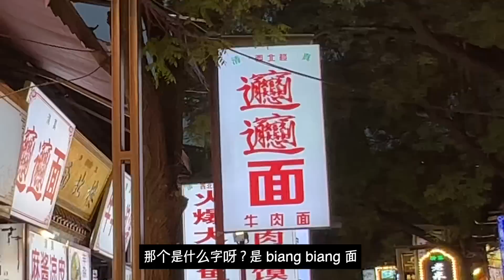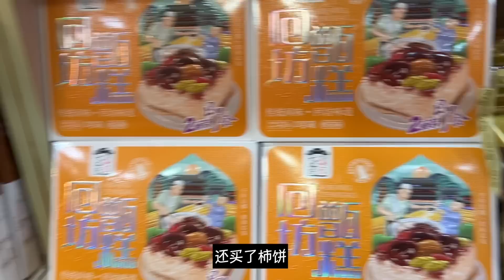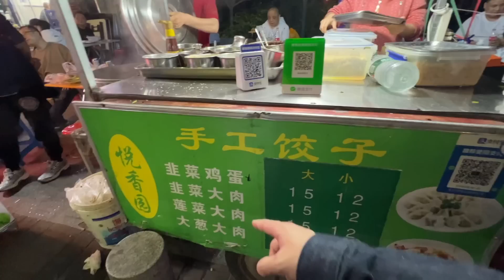西安这十年变化真大！韩国人重游钟楼 回民街 泡馍+羊肉串绝了！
西安这10年真的变化很大！